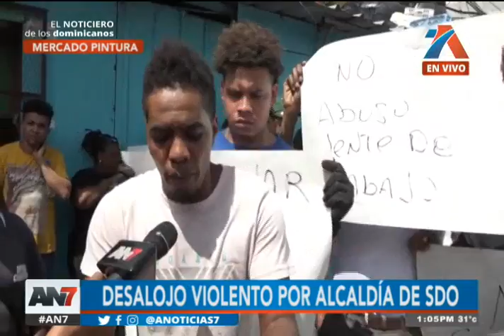Continúan los conflictos en el mercado de pintura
Los vendedores denuncian estar siendo desalojados de forma violenta y arbitraria
Vendedores de este populoso mercado tomaron las calles para rechazar las acciones del municipio de Santo Domingo oeste.